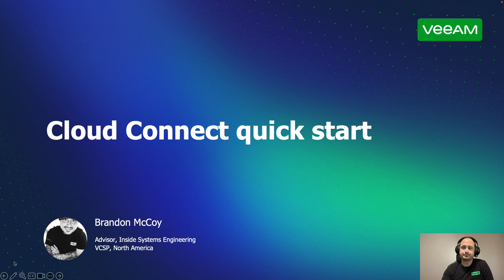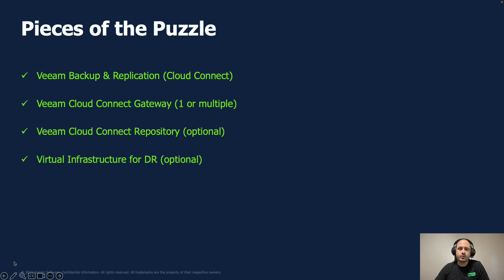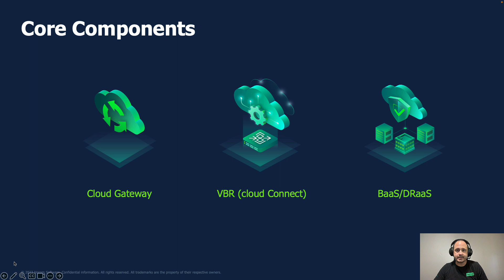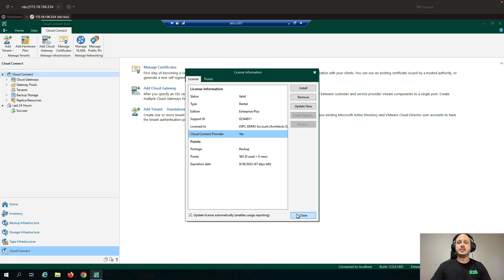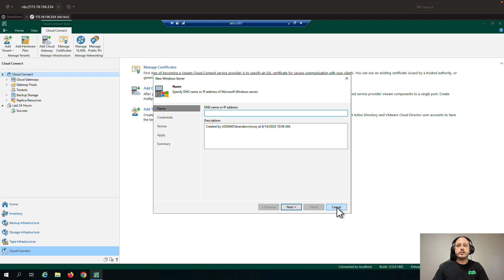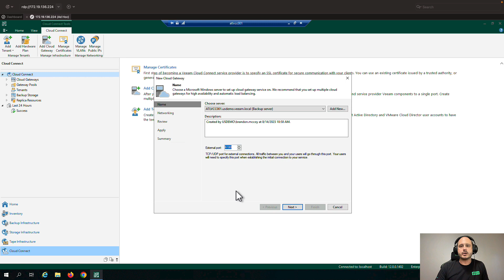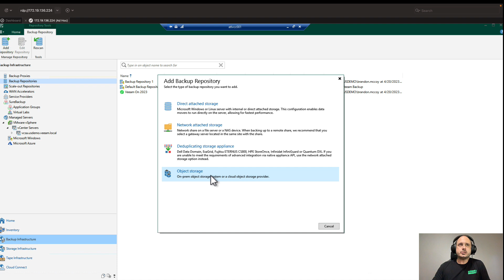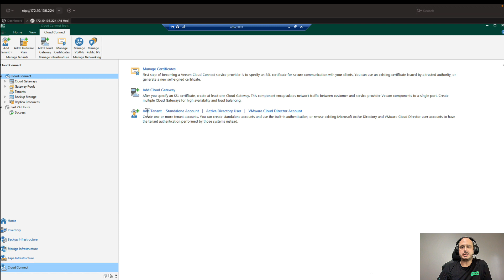Cloud Connect Quick Start - LEGACY VIDEO